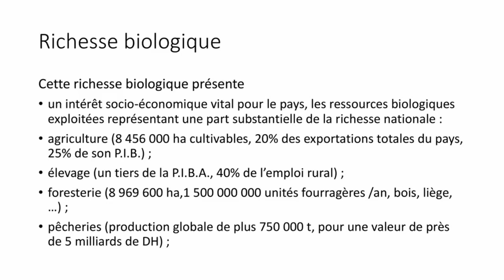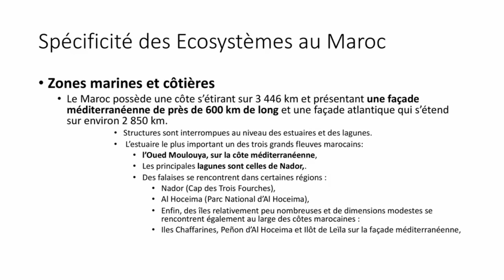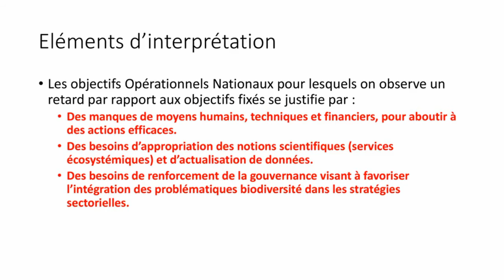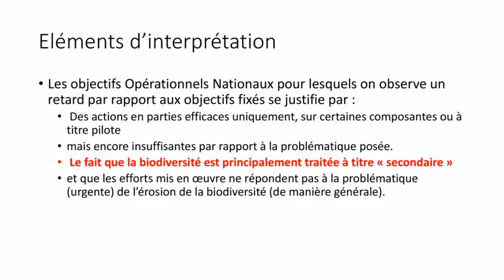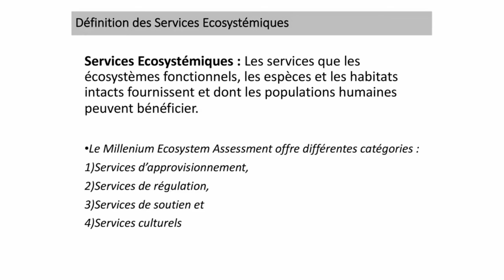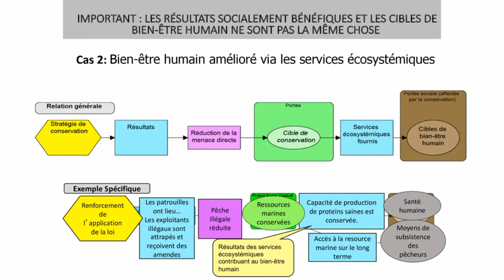Défis de l'intégration des politiques sectorielles et territoriales au sein d'une économie bleue....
الحوار المتوسطي الأول 2020
Le premier dialogue méditerranéene 2020
présentation de Mr Nibani Lhoucine Ass AGIR,
Défis de l'intégration des politiques sectorielles et territoriales au sein d'une économie bleue , basée sur les services écosystémiques ,